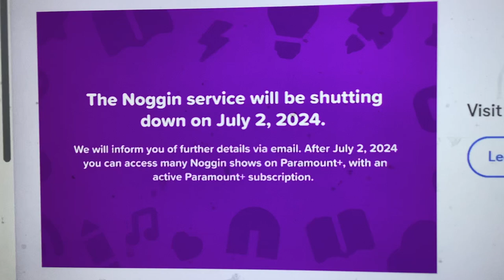Noggin Is Shutting Down On 07/02/24